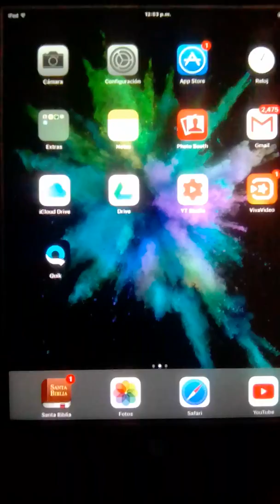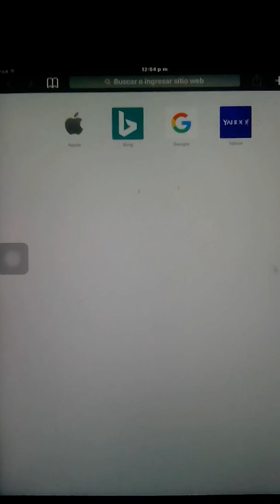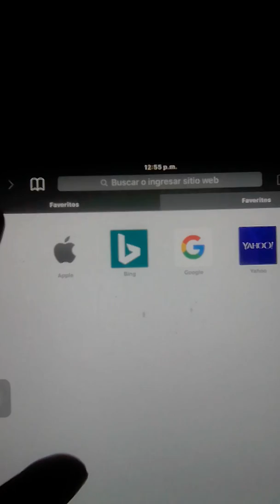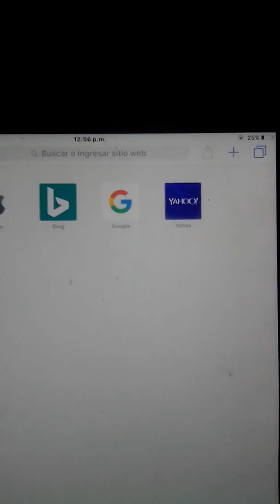Como poner nuestro navegador de Safari en modo incógnito o privado / anónimo 100% 😏🔥